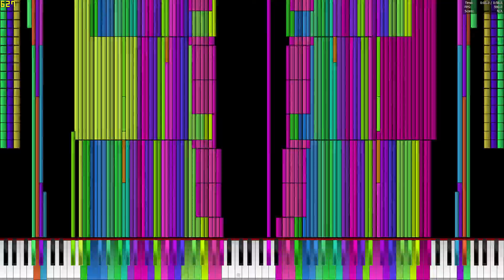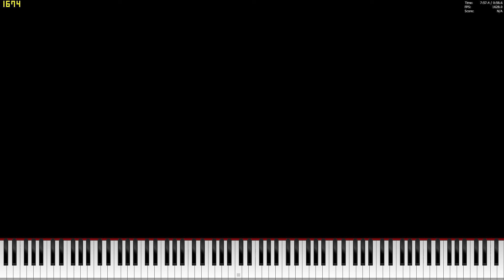[Black MIDI] 3D Pinball Space Cadet | 108,395,165 Notes | Legit Run (i7-7700HQ)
Made by: Orangepaprika 67, Lexon Blackzz
File Name: sdfgh.mid.R.mid
Notes: 108,395,165
MIDI File Size: 827,00 MB

Specs of this Computer:
32GB DDR4 RAM 2400
Intel HD Graphics 630
NVIDIA Quadro M1200